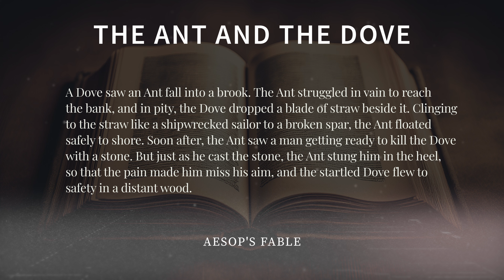The Ant and the Dove: Aesop's Fable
Aesop, a Greek storyteller, lived in ancient Greece between 620 BCE and 564 BCE and is recognized for his extensive collection of fables.
This story illustrates how acts of kindness and helping others can lead to positive outcomes, often when least expected.